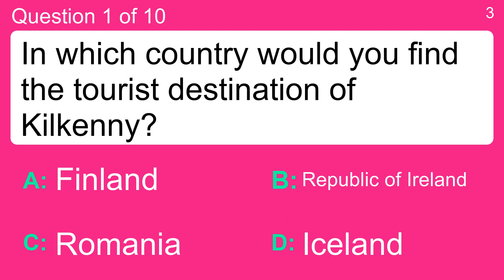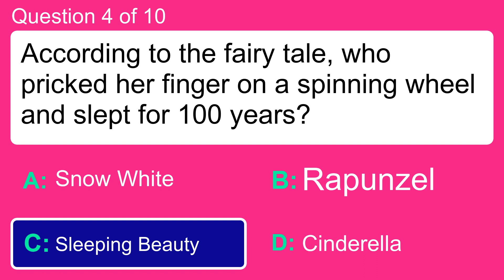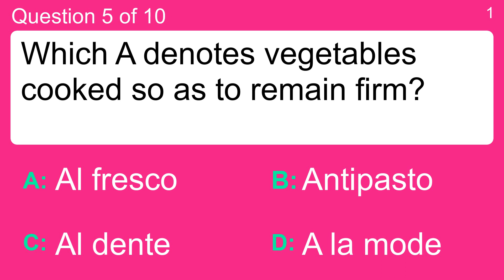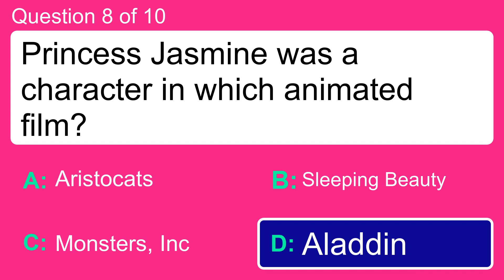General Knowledge For Trivia Lovers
Question 1 : In which country would you find the tourist destination of Kilkenny?
 Answer a: Finland
 Answer b: Iceland
 Answer c: Republic of Ireland
 Answer d: Romania

Question 2 : What name is given to a thin slice of steak which is cooked very quickly?
 Answer a: Minute
 Answer b: Rump
 Answer c: Sirloin
 Answer d: Tartare

Question 3 : Which US President famously said 'ask not what your country can do for you, ask what you can do for your country' in the '60s?
 Answer a: Dwight D. Eisenhower
 Answer b: John F. Kennedy
 Answer c: Lyndon B. Johnson
 Answer d: Richard Nixon

Question 4 : According to the fairy tale, who pricked her finger on a spinning wheel and slept for 100 years?
 Answer a: Cinderella
 Answer b: Rapunzel
 Answer c: Sleeping Beauty
 Answer d: Snow White

Question 5 : Which A denotes vegetables cooked so as to remain firm?
 Answer a: A la mode
 Answer b: Al dente
 Answer c: Al fresco
 Answer d: Antipasto

Question 6 : Finish The Lyric: Imagine all the people, living…
 Answer a: All In Pain
 Answer b: Life In Peace
 Answer c: Like The Wealthy
 Answer d: Up In Heaven

Question 7 : Which of these is a major French city?
 Answer a: Bille
 Answer b: Dille
 Answer c: Fille
 Answer d: Lille

Question 8 : Princess Jasmine was a character in which animated film?
 Answer a: Aladdin
 Answer b: Aristocats
 Answer c: Monsters, Inc
 Answer d: Sleeping Beauty

Question 9 : National Monument the Petroglyph preserves native what?
 Answer a: Carvings
 Answer b: Castles
 Answer c: Housing
 Answer d: Skeletons

Question 10 : Complete the title of the 1963 movie "This Sporting…"?
 Answer a: Days
 Answer b: Event
 Answer c: Life
 Answer d: Twist